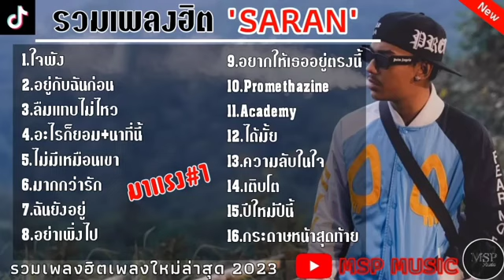รวมเพลงฮิตSARAN เพลงเพราะใน TikTok , ใจพัง, อยู่กับฉันก่อน , ลืมแทบไม่ไหว